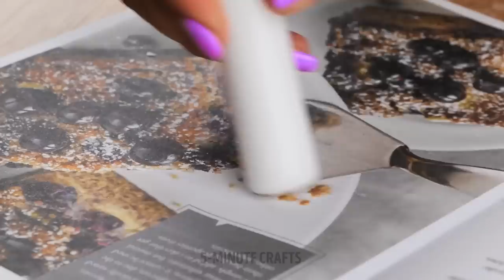Surprisingly Easy DIY Candle Ideas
Scented candles are a great gift for someone special. You can customize them with different essences, colors, shapes and much more. If you want to learn how to model wax and create your own decorations, don't miss all the DIY candle hacks and decoration ideas that we have today. Are you ready to have a new quiet but very useful hobby? Let your imagination run wild with these crafts.

In this video you will find surprisingly easy DIY candle ideas for any party or season.

TIMESTAMPS:
00:00 – Crayon ideas
02:00 – Fruit preserved
04:14 – Cleaning
06:25 - Ice Cream